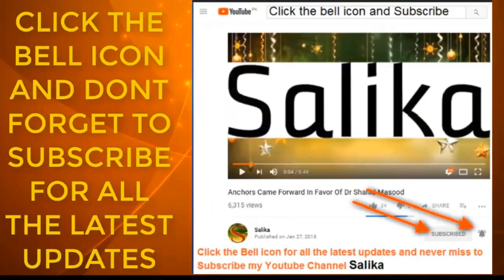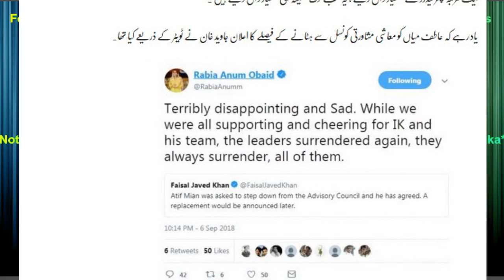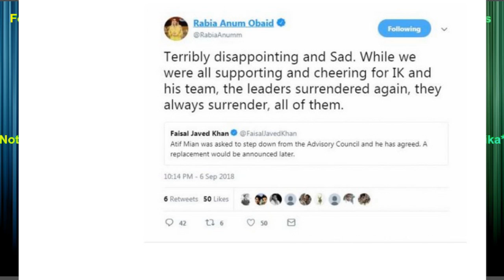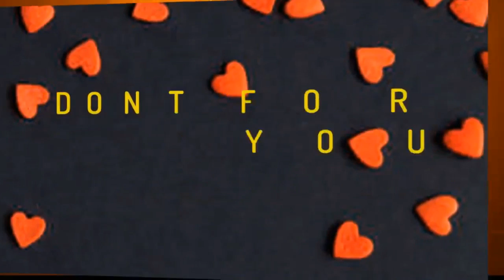ATIF MIYA KA BARY M RABIA ANAM NA ASI BAT KAH DI IKA IMRAN KHAN BHE DANG RAH JAYE GE